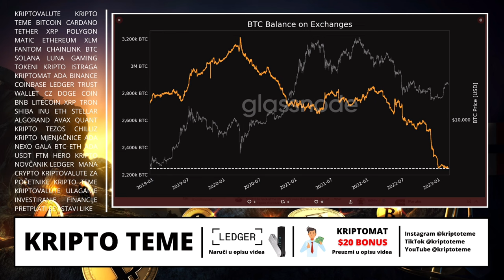ČEKA NAS NESTAŠICA BITCOINA A TO ZNAČI SAMO JEDNO 📈 bitcoin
Tema: Bitcoin / Kriptovalute i Bitcoin vijest

Kriptovalute su budućnost a ovo su najnovije kripto vijesti :) Kriptovalute luduju, Bitcoin je lokomotiva koja vuče sve za sobom a danas je cijena Bitcoina pala, kripto tržište je odmah reagiralo. Ako vas zanima Bitcoin onda će vam ovo biti zanimljivo. Pozivam vas da pogledate do kraja. Ako pratite kriptovalute i kripto teme na pravom ste mjestu. Podržite video jednim lajkom ;)

KRIPTO TEME

kriptovalute KRIPTOVALUTE
BITCOIN KRIPTOVALUTA
kriptovalute edukacija
bitcoin cena pada